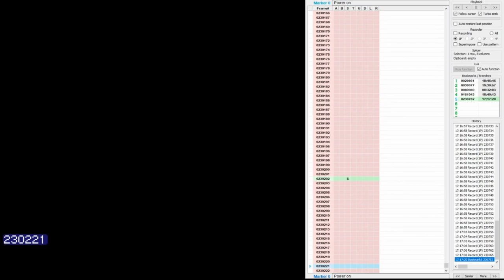[TAS Series] The Guardian Legend (No Damage) - Part 4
This video covers the crystal areas (Corridors 5, 15, 6, and 16).